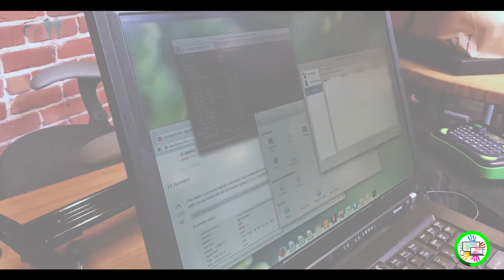ACADEMY OF ALAMEDA SHORT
RRRcomputer.org Distribution of 25 computers for Academy of Alameda Charter School and low income families with kids in K-12.